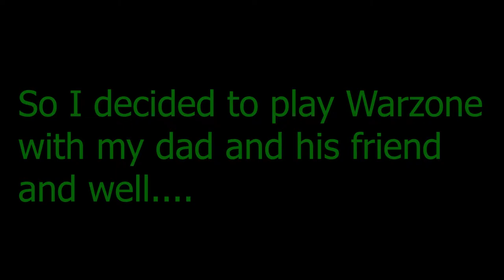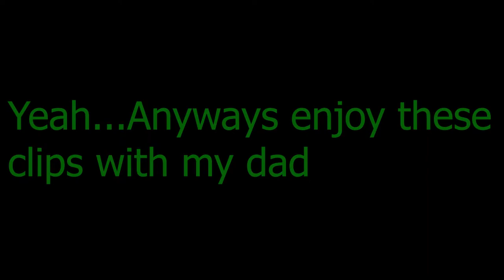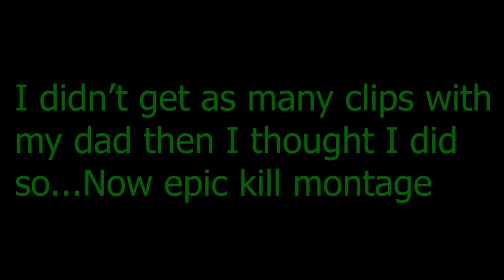The Call Of Duty Warzone and Cold War Experience!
MEGA ELITE SNIPER KILLS. What did you think of this video did you enjoy it?